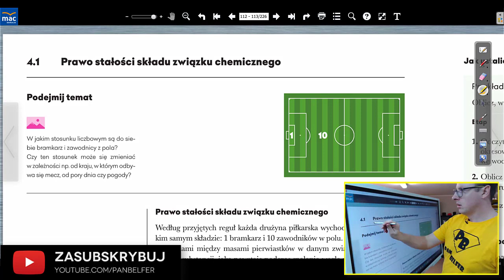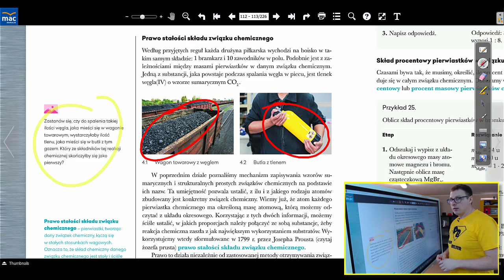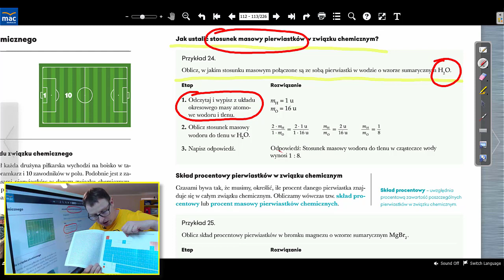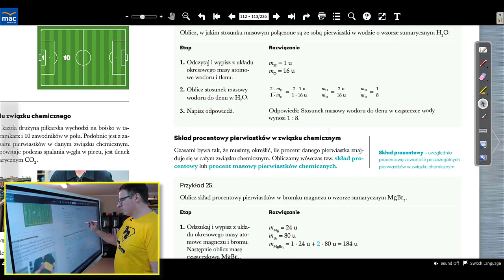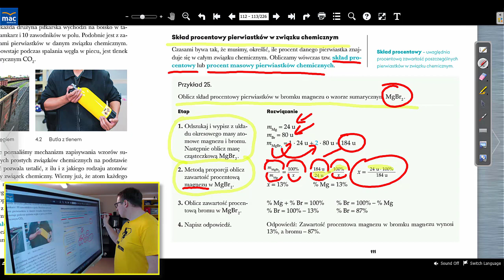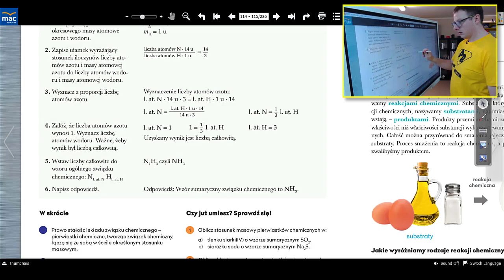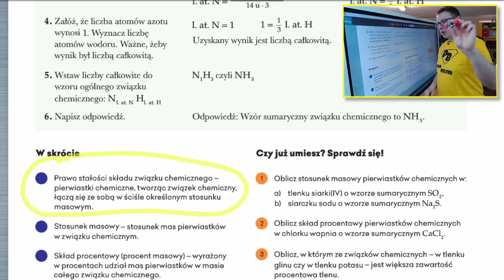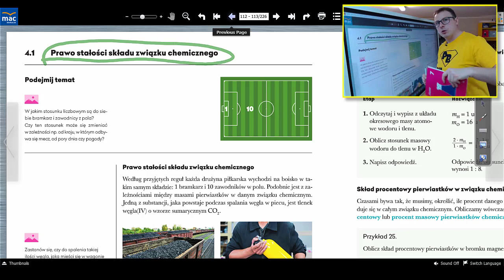Prawo stałości składu związku chemicznego E3.1 - Szybka piłka z chemii z Panem Belfrem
Dziękuję firmie Samsung za umożliwienie pracy na Samsung Flip i wydawnictwu MAC za zaufanie i możliwość bycia współautorem podręcznika do chemii dla klasy 7 i 8 szkoły podstawowej. Podziękowania należą się również dla pozostałych autorów:
- Dominiki Strutyńskiej
- Piotra Wróblewskiego
- Łukasza Spornego
czyli cudownego zespołu Centrum Chemii w Małej Skali w Toruniu.